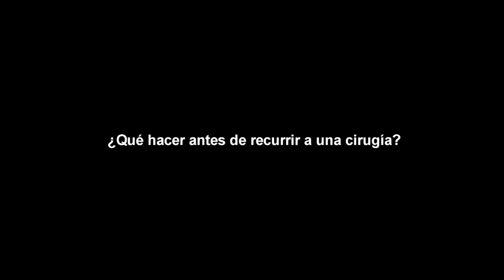Relleno de labios, arrugas y surcos faciales (14001)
Rejuveneciendo la mirada. Aplicación de Toxina Botulínica para eliminar las arrugas periorbitales del rostro.

La anatomía de la órbita, los parpados y la posición de las cejas juegan un papel muy importante en la expresión de la mirada.

Podemos realizar varios procedimientos para dar a la mirada una expresión natural, alegre, juvenil y descansada.
Con la aplicación de toxina botulínica es posible conseguir una mejoría rápida y efectiva.

Otras veces cuando el exceso de piel y bolsas de los párpados es muy notorio, debemos realizar una cirugía de párpados asistida con láser.

Si las cejas están muy descendidas, podemos realizar un reposicionamiento de la frente y las cejas video endoscópico.

Principios básicos para rejuvenecer la mirada.
- No quitar piel.
- No dejar cicatrices visibles.
- Siempre buscar naturalidad en la expresión.

Entre los principales beneficios se encuentran:

• Reduce las arrugas faciales, cicatrices y manchas.
• Atenúa las líneas de expresión.
• Resultados naturales en la expresión de la mirada
• Sin dolor
• Inmediata recuperación

Relleno de Labios y Surcos Nasolabiales

La falta de volumen, la forma y las arrugas constituyen los principales problemas estéticos de los labios.

Los materiales de relleno son la herramienta más sencilla y con menor tiempo de recuperación para dotar de forma, volumen y atenuar arrugas.

• Reduce las arrugas faciales
• Ofrece resultados naturales
• Sin dolor
• Inmediata recuperación

Centro de Estética Facial y Corporal Dr. Hoogstra
Consultas en Uruguay
Consultas Online y Vía Skype